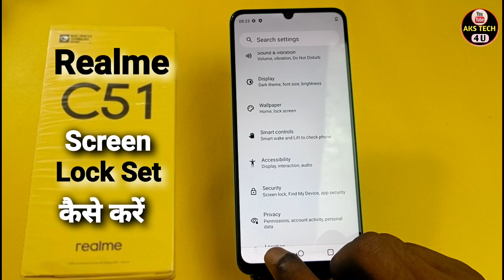How To Set Screen Lock Realme C51 | Realme C51 में Finger Lock कैसे लगायें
Akstech4u ,Realme C51 screen lock, pattern lock setting in Realme 11 Pro, Realme C51 pattern lock,Realme C51 me Fingerprint lock kaise lagaye,
how to set pattern lock in Realme 11 Pro,Realme C51 mein finger screen lock kaise lagaye,
Realme C51 face lock setting,Realme C51 password setting,Realme C51 Screen lock,How to set fingerprint lock inRealme 11 Pro,
How to Set Face Lock in Realme C51
+,Realme C51 finger lock,